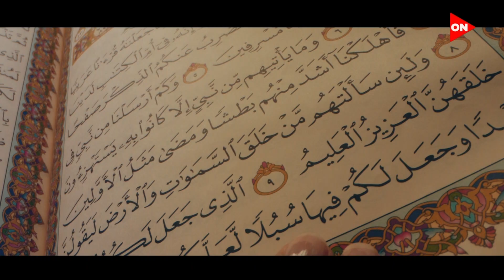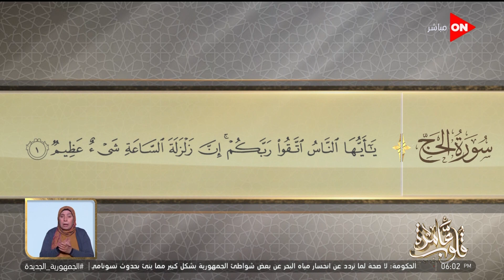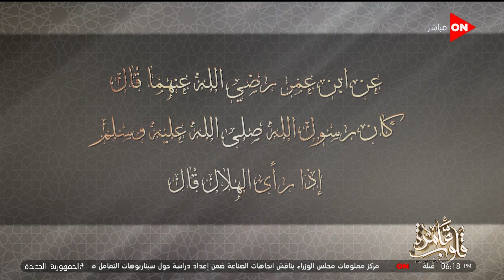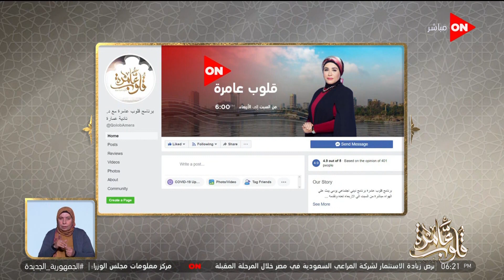قلوب عامرة مع د.نادية عمارة - سورة الحج الآيات 1-2 | الثلاثاء 21 فبراير 2023 | الحلقة الكاملة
حلقة اليوم 21 فبراير 2023 من برنامج قلوب عامرة للداعية نادية عمارة وفيها تفسير سورة الحج ، و د. نادية عمارة تجيب عن سؤال بخصوص التعامل مع الزوج غير السوي و توضح السنن والرواتب المؤكدة عند الأحناف و توضح حكم صلاة الجمعة ظهرًا بسبب العمل